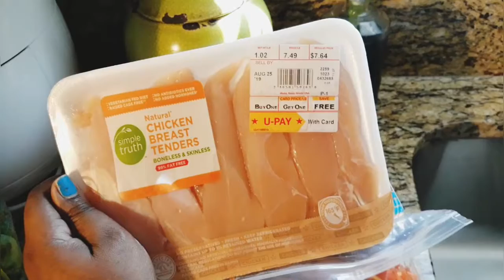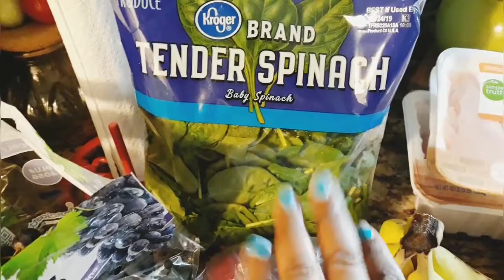Back To School Lunches Korger Grocery Haul - No Junk food Included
Today's video is mostly about just trying to balance a budget and staying healthy while doing my son will not be eating school lunch so im preparing all of his lunches which I do enjoy doing i want Ashton to have a great lunch but a healthy lunch because his school will be going out side for play time and i do put fresh fruits in his bag to help him with HYDRATION i love being a boymom lol 😂😆🤣